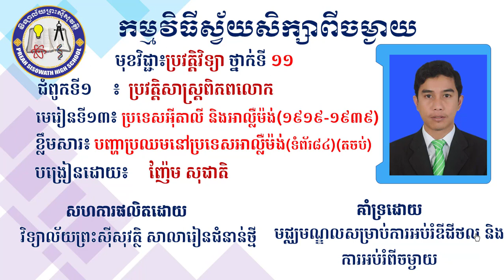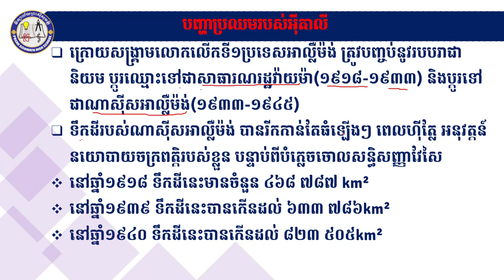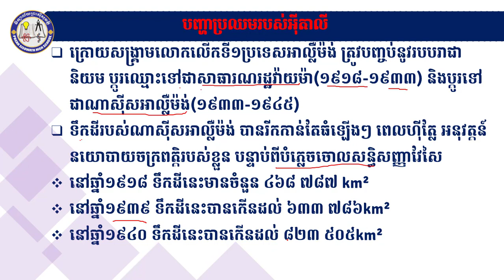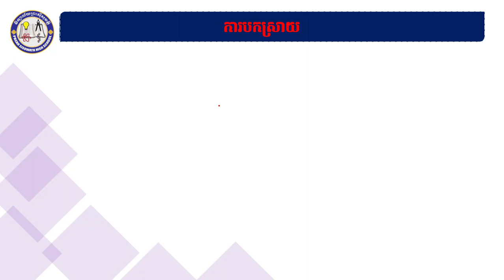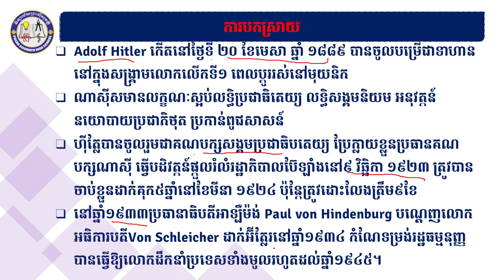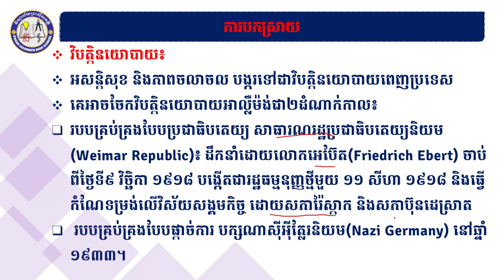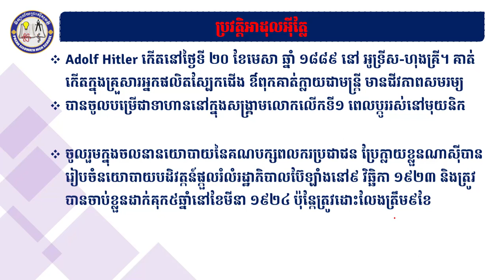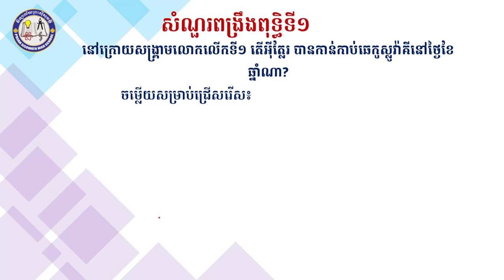ជំពូកទី១ មេរៀនទី១៣ ប្រទេសអ៊ីតាលី និងអាឡឺម៉ង់១៩១៩ ១៩៣៩ភាគទី២